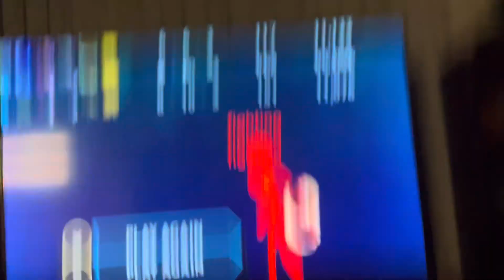Rainbow ledgends Alan Becker